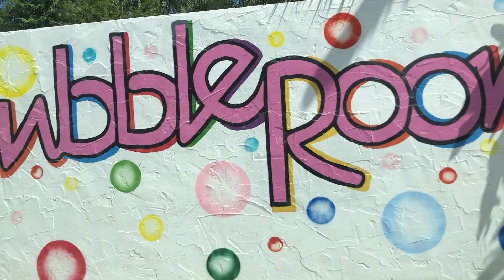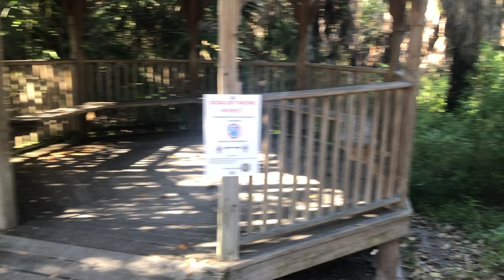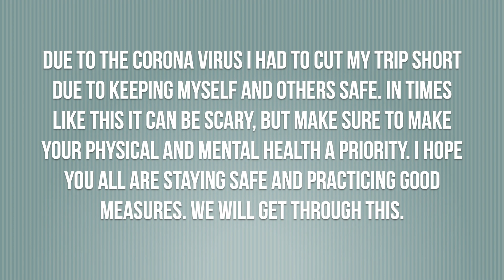SPRING BREAK ON SANIBEL ISLAND (TRAVEL VLOG)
Hey!!! I hope you all enjoyed the video!